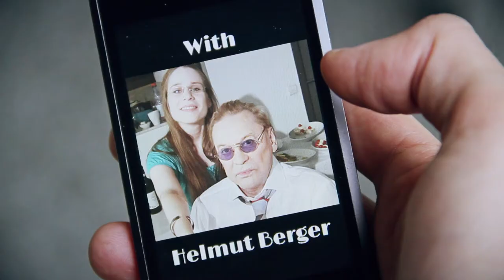Filmmaker Interview with Alexander Tuschinski - Director of Timeless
Watch the UK Film Review Filmmaker Interview with indie film director Alexander Tuschinski. We talk to him about his movie, Timeless, as well as other aspects of making films in 2017. For more interviews with filmmakers like this, head over to our website. There you will also be able to see the latest Movie Trailers on our dedicated